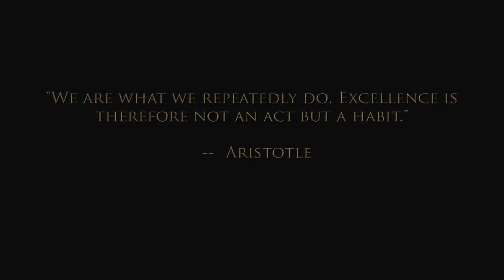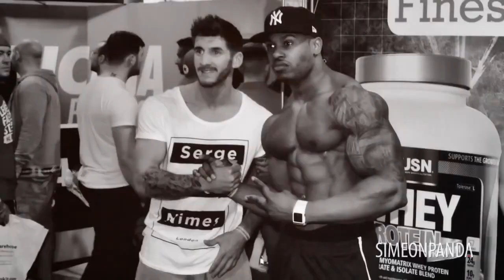Simeon Panda Aesthetic Natural Bodybuilding Motivation.